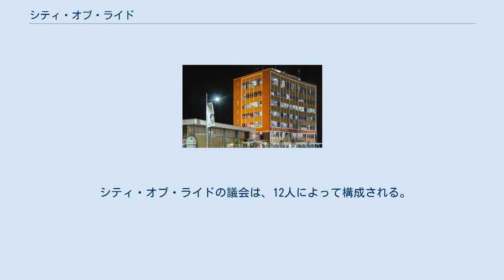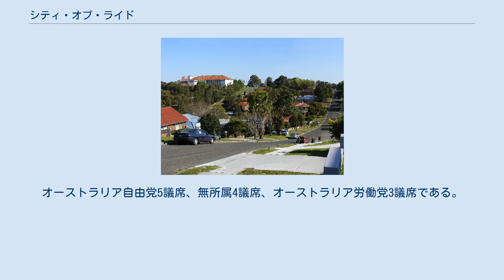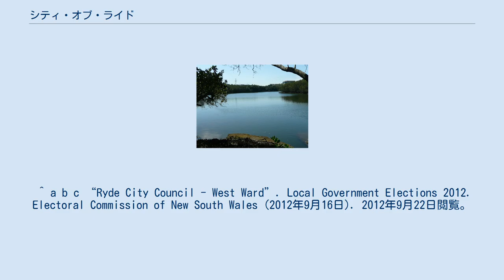シティ・オブ・ライド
シティ・オブ・ライド（City of Ryde）は、オーストラリア・ニューサウスウェールズ州の地方公共団体。
 シティ・オブ・ライドは、パラマッタ川北岸にあり、シドニー中心業務地区（CBD）から北西12キロメートルの所に位置する。
また、レーン・コウヴ川の南岸でもあり、クー＝リン＝ガイ・カウンシル、ミュニシパリティ・オブ・レーン・コウヴ との境界となっている。
市の南東はミュニシパリティ・オブ・ハンターズ・ヒルと接している。
西はシティ・オブ・パラマッタ、北西は、ホーンズビー・シャーと接している。
パラマッタ川の対岸は、シティ・オブ・カナダ・ベイで鉄道（シティレール・ノーザン線及びニューカッスル・セントラルコースト線（en））と道路で接続している。
 シティ・オブ・ライドは、以下のサバーブで構成されている。
 シティ・オブ・ライドの議会は、12人によって構成される。
市長は、議会選挙後、最初の議会で、12人の議員から選出される。
オーストラリア自由党5議席、無所属4議席、オーストラリア労働党3議席である。
市長は、無所属のIvan Petch。
 ^ “City Profile”. City of Ryde. 2012年11月18日閲覧。
 ^ a b c “Ryde City Council - Central Ward”. Local Government Elections 2012. Electoral Commission of New South Wales (2012年9月15日). 2012年9月22日閲覧。
 ^ a b c “Ryde City Council - East Ward”. Local Government Elections 2012. Electoral Commission of New South Wales (2012年9月15日). 2012年9月22日閲覧。
 ^ a b c “Ryde City Council - West Ward”. Local Government Elections 2012. Electoral Commission of New South Wales (2012年9月16日). 2012年9月22日閲覧。
^ a b Patterson, Robbie (2012年9月25日). “Ivan Petch elected as Mayor of Ryde, Justin Li is deputy”. Northern District Times. 2012年10月12日閲覧。